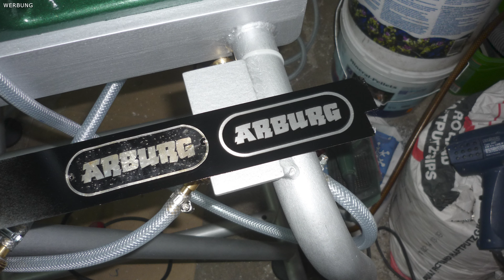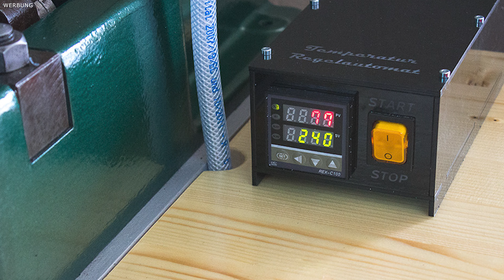Arburg C4 Spritzgussmaschine Restauration und Testlauf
Die Arburg C4 Spritzgussmaschinen wurden in den 60ger Jahren von den Brüdern Arburg entwickelt und gebaut. Diese Maschinen bildeten den Grundstein der heute so bekannten Firma. Durch den Druckluftantrieb und den kleinen Stellplatz konnten diese Maschinen auch z.B. für die Heimarbeit benutzt werden.

In diesem Video zeige ich euch wie ich eine dieser Maschinen restauriere. Selbstverständlich wird danach auch ein Testlauf stattfinden.

Meine Ausrüstung:

* Hauptcam 1 Sony Alpha 6400
* Hauptcam 2 Canon EOS 90D
* Überkopfcam Sony Alpha 6400
* Mobile Cam Canon EOS 90D
* Mobile Cam GoPro Hero 8
* Weebill-S Gimbal inkl. Transmission-Module & Fokus-Servomotor MAX
* Objektiv Canon EF-S 24mm F2.8 STM
* Canon EF-S 10-18mm F4.5-5.6 IS STM
* Canon D 18-135 IS USM
* Sigma 16mm F1,4 DC D für Sony
* HDMI Video Capture Elgato Cam Link 4K
* Neewer Feldmonitor 7-Zoll 1280x800 IPS 4K
* RØDE NTUSB Mikrofon
* RØDE Wireless Go Compact Mikrofonsystem
* RØDE VideoMicro kompakt
* Neewer 2.4G 960 LED Videolicht
* 3 x Neewer 660 RGB LED APP Steuerung CRI95/3200K-5600K
* Pixel G1s RGB LED Videoleuchte

Die mit einem Stern (*) gekennzeichneten Links sind Provisionslinks auf externe Angebote. Wenn ihr auf einen solchen Link klickt und über diesen Link einen Kauf tätigt, erhalte ich vom Anbieter eine Provision. Der Preis verändert sich hierbei nicht. Damit unterstützt Ihr meinen Kanal - wofür ich mich bei euch bedanke.

🎁 Amazon Wunschzettel

LG Andreas